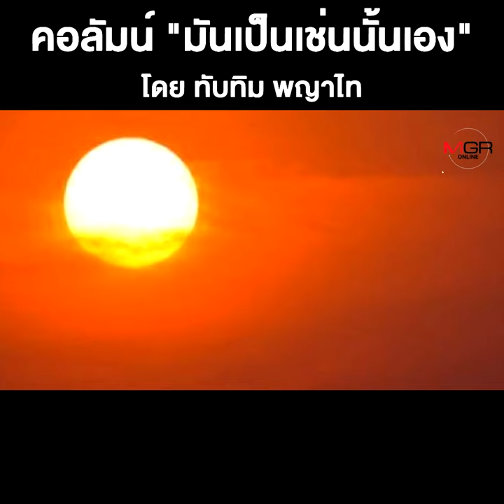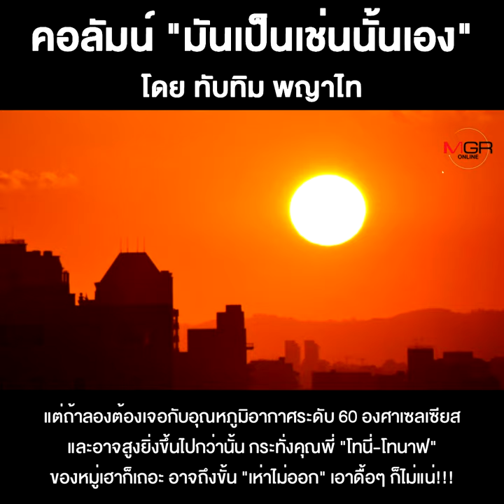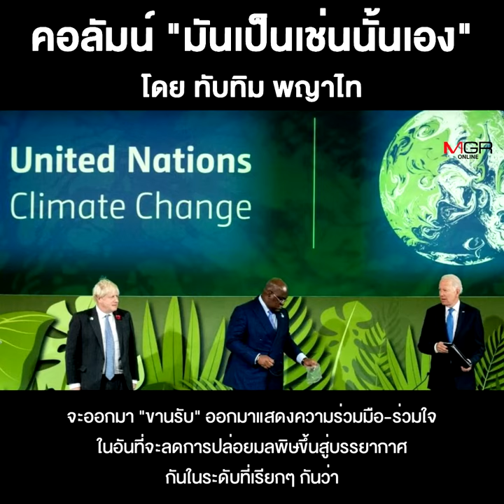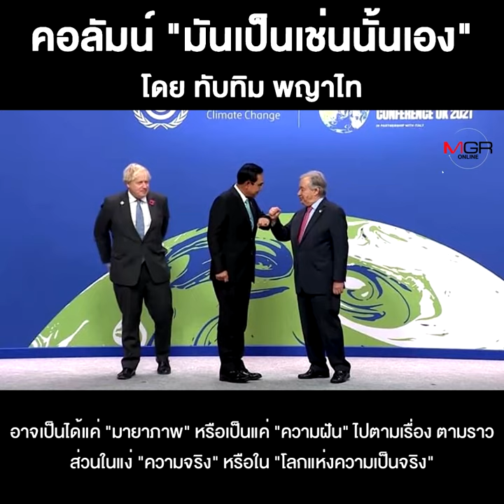โลกแห่งความจริง...ที่โหดร้ายยิ่งขึ้นเรื่อยๆ!!!